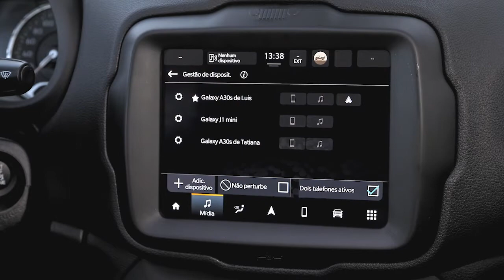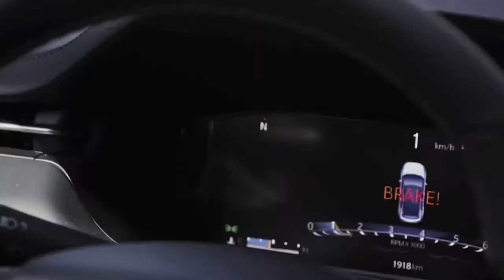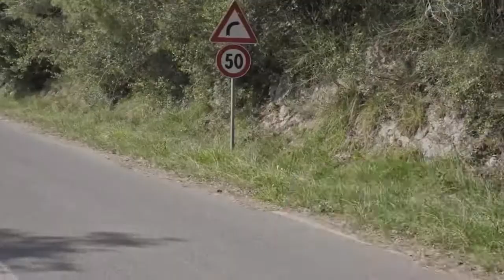Muitas novidades na comemoração dos 80 anos da Jeep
Jeep comemora 80 anos com edição especial do Renegade, Gran Cherokee e Wrangler, uma nova geração do Compass e outras novidades. Confira.